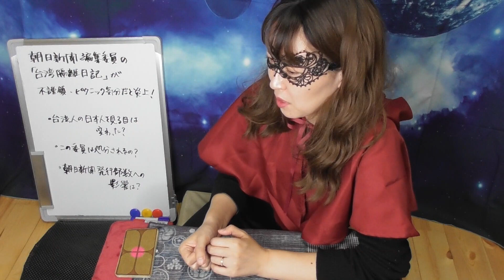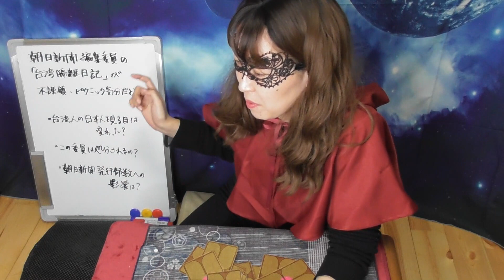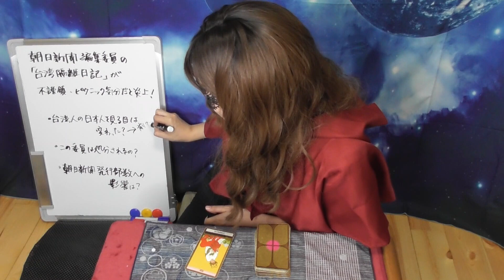【占い】朝日新聞編集委員による台湾駆け込み＆「台湾隔離日記」が、配慮欠くと批判され炎上！ 台湾や日本への影響は？ 占ってみた！（3/23撮影）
朝日新聞アジア総局・バンコク駐在の女性編集委員が「取材のため」として、入境制限が強化されている台湾に3月18日、駆け込み入境し、検疫のための隔離生活をフェイスブックに日記形式で公開したところ、「ピクニック気分のウキウキ隔離日記」と在台邦人らの批判が噴出し、炎上した。
なお、日記は批判を受けて23日に終了している。
「隔離日記」はフェイスブック上の「The Asahi Shimbun Asia ＆ Pacific 朝日新聞アジア太平洋」で公開。執筆したのは朝日新聞の吉岡桂子編集委員

さて、この記事は台湾と日本の関係に影響があるのか？
この委員は処分されるのか？
朝日新聞発行部数に影響はあるのか？